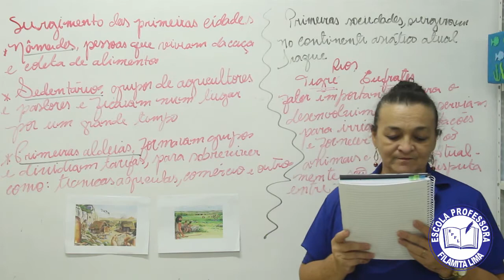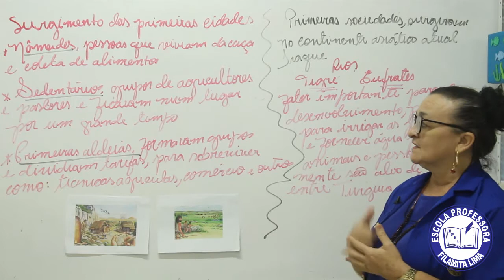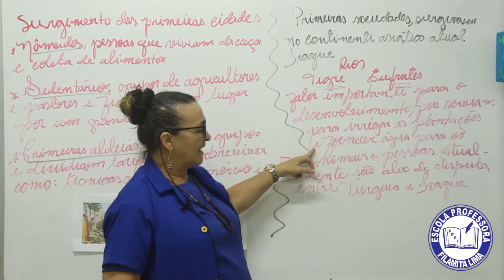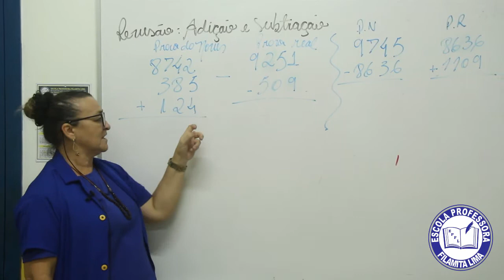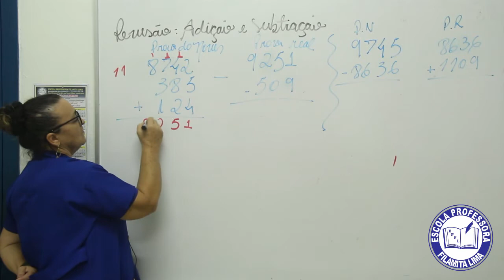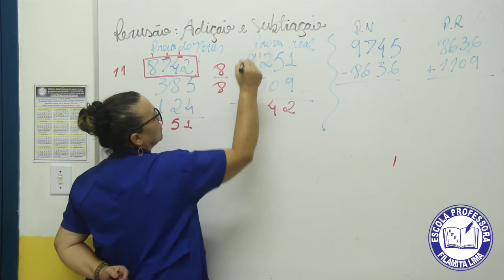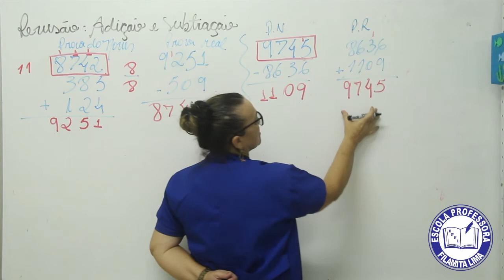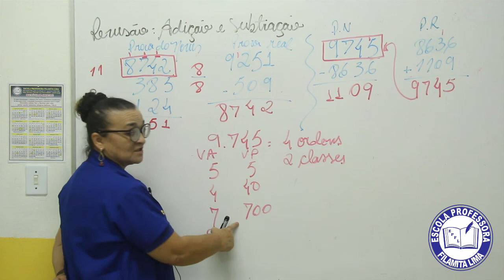5° ANO - 09/03/2021